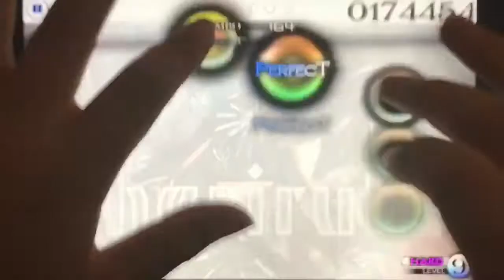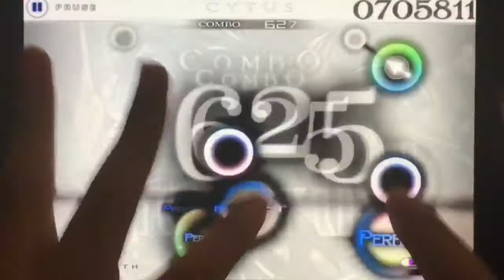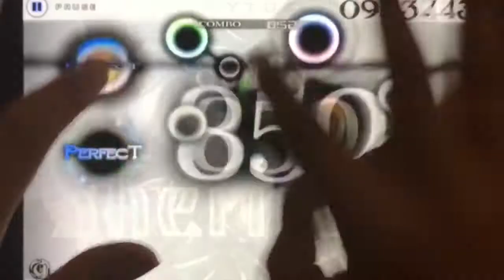[Cytus Fanmade Play] [Arcaea] Sheriruth Lv.9(Hard) by NigelL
NigelL 님의 Sheriruth입니다! 이 곡을 개인적으로 아케아에서 가장 좋아하는 곡입니다! 채보도 상당히 재밌었습니다! 좋아하는 곡이라 막 리듬을 타면서 플래이했네요!

Chart: NigelL
Note Count: 864
BPM: 185
Difficulty: Hard Lv.9(9+)
Player: 리겜좋아하는놈(Otoge_SukinaYatsu)